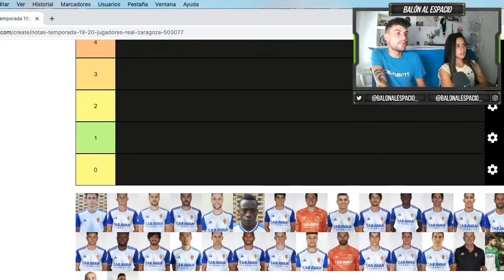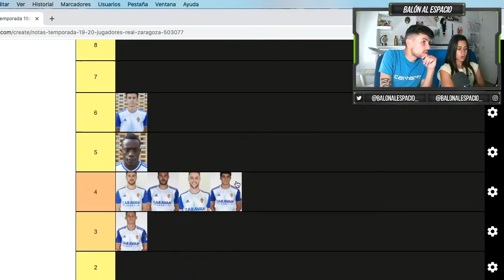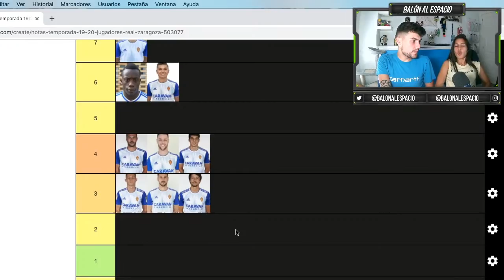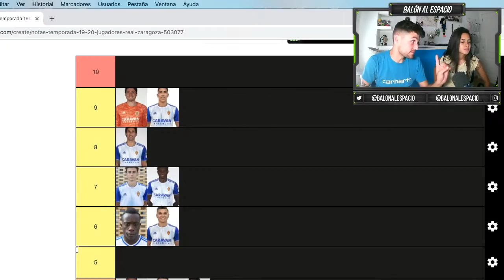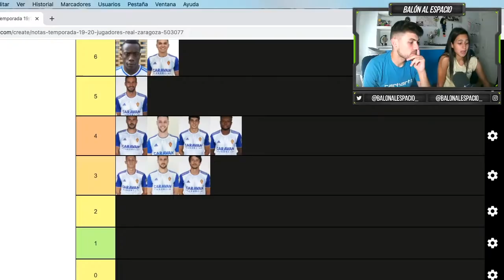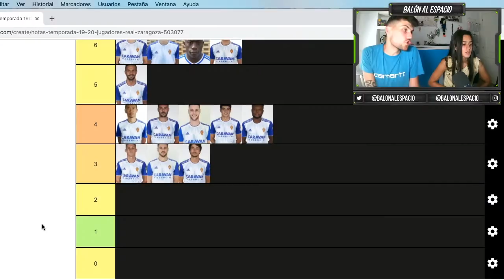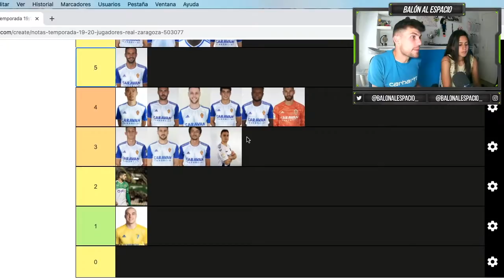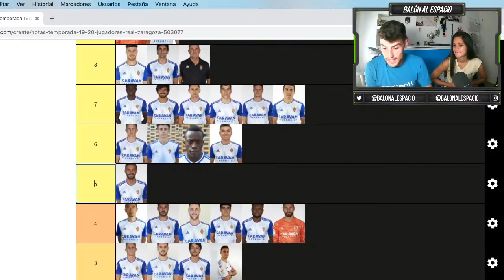COMENTAMOS PLAY OFF ASCENSO A LA LIGA SANTANDER Y NOTAS JUGADORES REAL ZARAGOZA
En el directo especial de hoy trataremos de analizar los futuros play offs y además puntuaremos la temporada de cada jugador del Real Zaragoza.

• Instagram personales: @rgascon_7  ||   @agascon_10